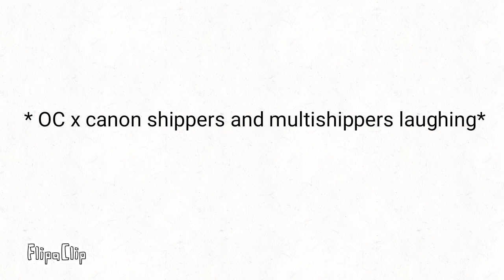Woah calm down eddheads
gonna cry? piss your pants? maybe shit and cum? little pissbabies.